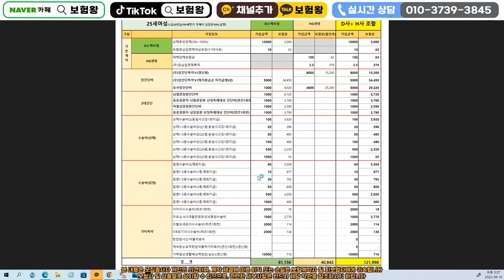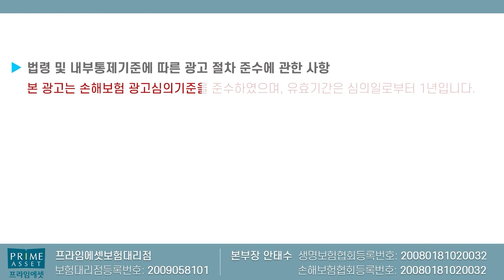어린이보험 흥디 vs 흥한 가성비 혼합설계!! (f.3대진단+산정특례+수술비)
어린이보험 최강자 흥디 흥한 혼합설계플랜 보내드립니다.
암 뇌질환 심장질환 거기다 수술비까지 전부 한방에 넣을수 있는

플랜으로 설명드리며 .. 유사암납입면제삭제 그리고 유사암축소를
생각하신다면 그전에 미리미리 준비하세요!!

감사합니다!!

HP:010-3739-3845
카톡친구추가:r2an
카톡플러스친구:보험왕